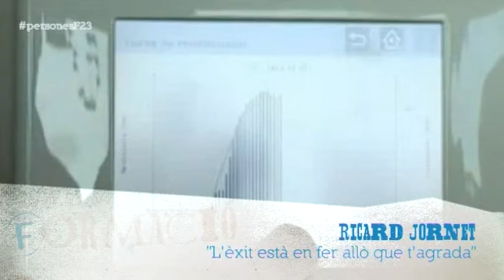Entrevistem a Ricard Jornet, empresari innovador i un exemple a seguir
Entrevistem a Ricard Jornet, un dels empresaris més originals i desconeguts de la comarca. Vinculat a l'ecologia i sostenibilitat, la restauració de qualitat i ara en nous projectes de coworking.